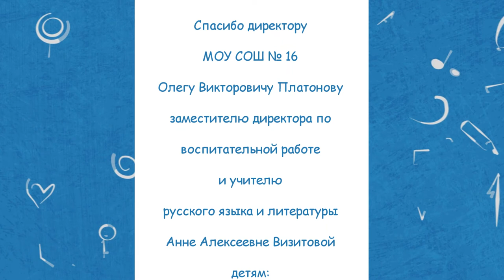Недетский вопрос - 15.06.22. Мошенники